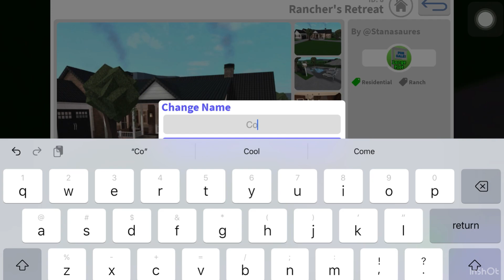Buy a pre-built house w/ me!